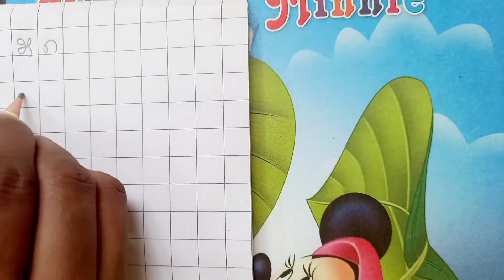Write Kannada Numbers 51 To 60 Learn Numbers | Counting Numbers 1 - 100